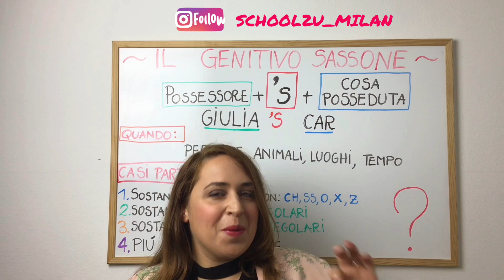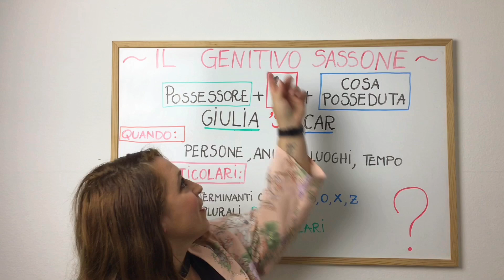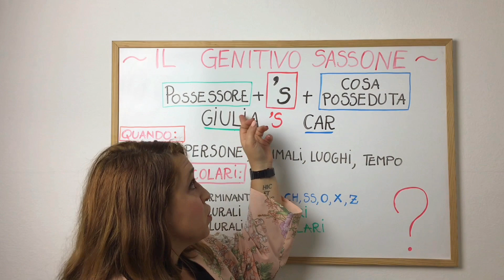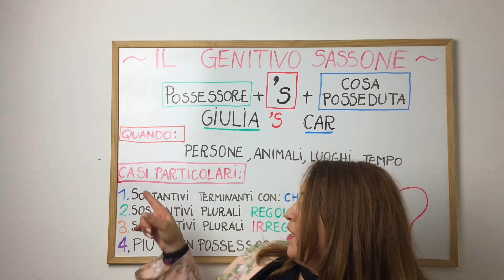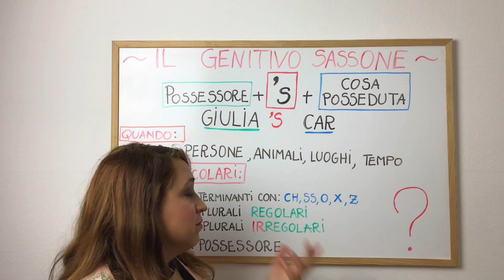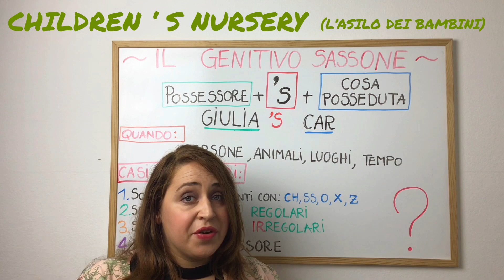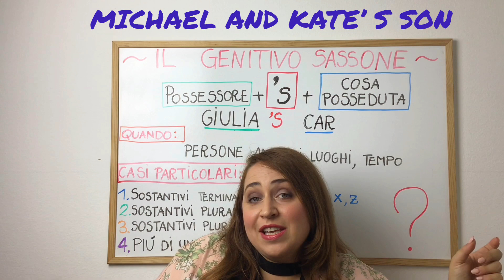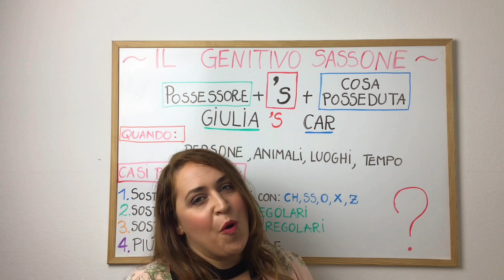IL GENITIVO SASSONE _Corso di Inglese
In questo Video Vedremo il Genitivo Sassone.

⚠️ Attenzione, c’è un errore. Per il genitivo sassone con i luoghi non si può usare con il complemento di denominazione come nel caso di COMO’S LAKE. Per tutti gli altri casi è invece accettato ✅